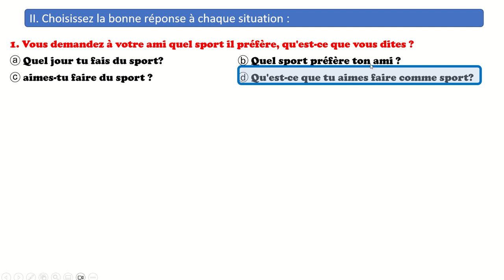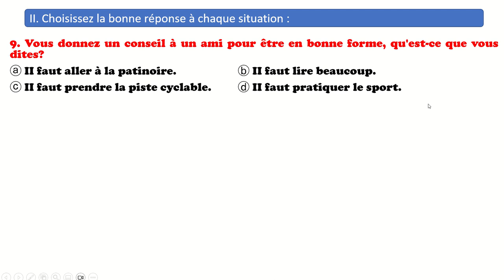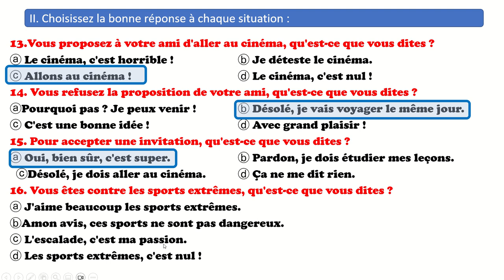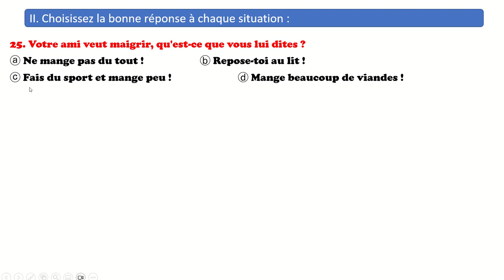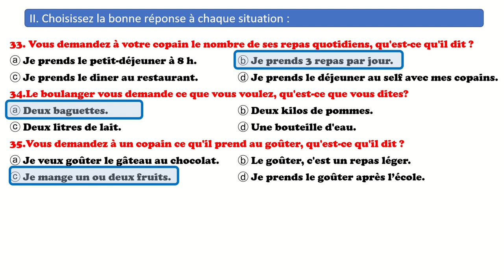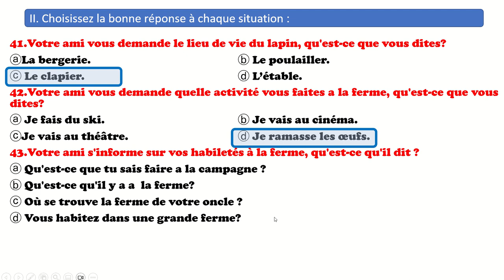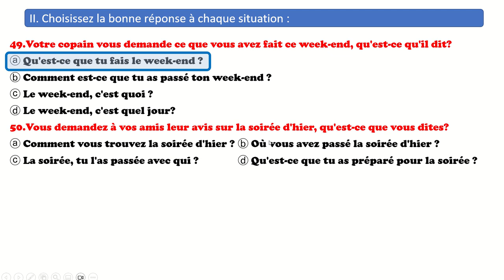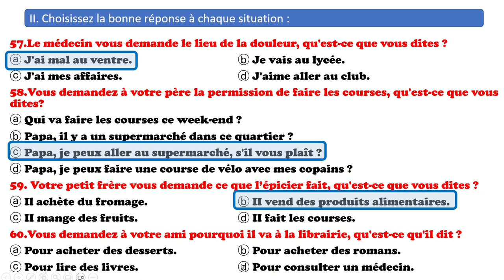حل مراجعة ليلة الامتحان من كتاب برافو مواقف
حل مراجعة ليلة الامتحان من كتاب برافو مواقف فقط مع الترجمه والشرح بالتفصيل
الملف موجود على صفحة كتاب برافو